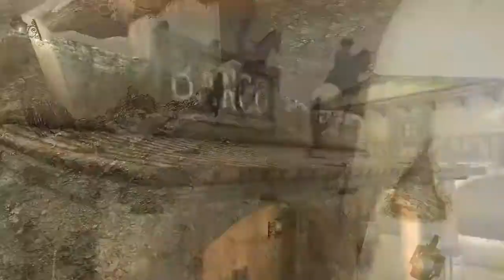RED DEAD REDEMPTION | O FILME LEGENDADO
O jogo se passa em 1911 durante o declínio do Velho Oeste e segue a história de John Marston, um antigo fora da lei cuja esposa e filho foram tomados como reféns pelo governo para forçá-lo a trabalhar como seu pistoleiro contratado. Sem escolhas, Marston parte em uma jornada para levar três membros de sua antiga gangue até a justiça.

💡 𝗔𝗽𝗼𝗶𝗲 𝗻𝗼𝘀𝘀𝗼 𝗰𝗮𝗻𝗮𝗹:
✓ Você quer VIVER DE YOUTUBE?
✓ Aprenda a programar SEUS PROPRIOS JOGOS!
✓ Aprenda a como ser um HACKER!

Venha interagir com a galera em nosso servidor do discord!

🔔 Léo Niederle:
✓ Instagram e Facebook →  @leoniederle